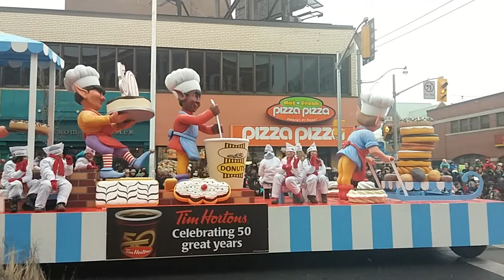Toronto Santa Claus Parade 2014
The The Santa Claus Parade has been a Toronto tradition since 1905. Fantastic animated floats leave the corner of Christie and Bloor Street West in the company of two dozen marching bands and a couple of thousand costumed participants, cheered along by excited kids.